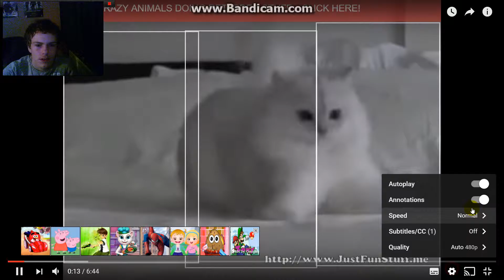[ALAN ALAN] reacting to animal vines funny and cute